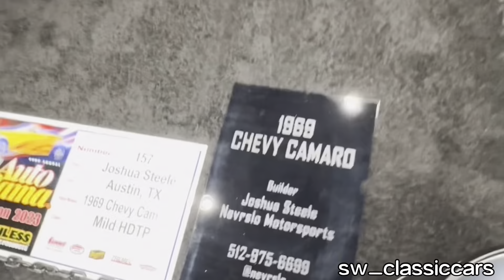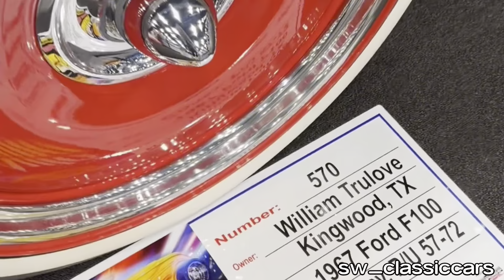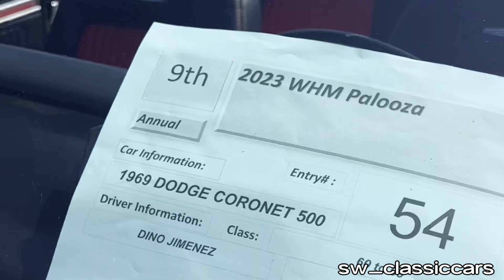Classic car show in Houston tx.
Classic cars, trucks, ford, chevy, impalas, Coca Cola Trucks!